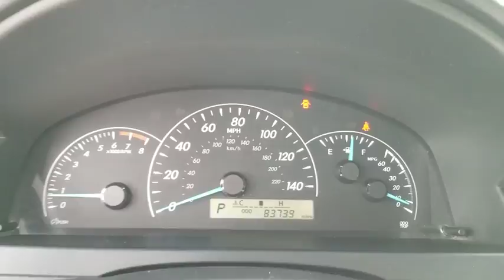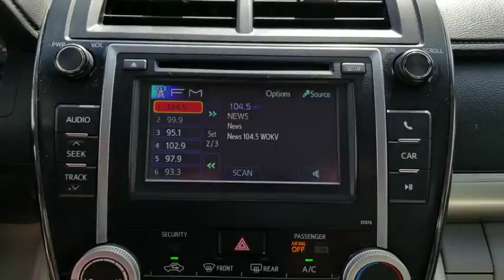2013 Toyota Camry Jacksonville, Arlington, Orange Park, Nocatee, Palencia, FL DU720459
Classic Silver Metallic Used 2013 Toyota Camry available in Jacksonville, Florida at Coggin Toyota (Ave). Servicing the Arlington, Orange Park, Nocatee, Palencia, FL area.

*BACK UP CAMERA*, *BLUETOOTH, HANDS-FREE*, *USB PORTS*, Ash Cloth, ABS brakes, Electronic Stability Control, Low tire pressure warning, Traction control. Recent Arrival! Odometer is 9129 miles below market average!2.5L I4 SMPI DOHC 6-Speed Automatic 35/25 Highway/City MPGAwards:* 2013 KBB.com 10 Best New Sedans Under $25,000 * 2013 KBB.com Best Resale Value Awards * 2013 KBB.com Brand Image Awards